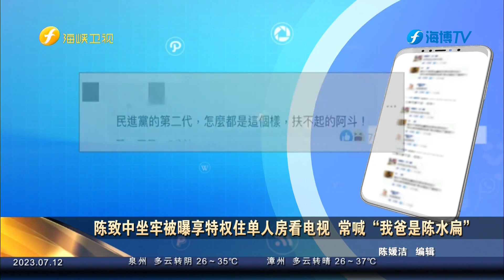陈致中坐牢被爆享特权住单人房看电视 常喊“我爸是陈水扁”